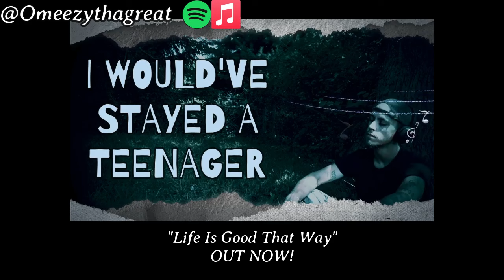Faouzia Has One of the Most Beautiful Voices Ever!!! "Desert Rose" *REACTION*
My music and socials!!!